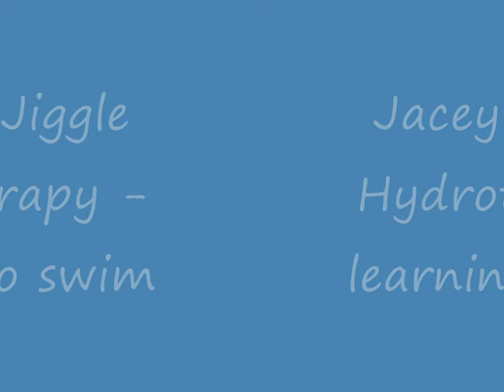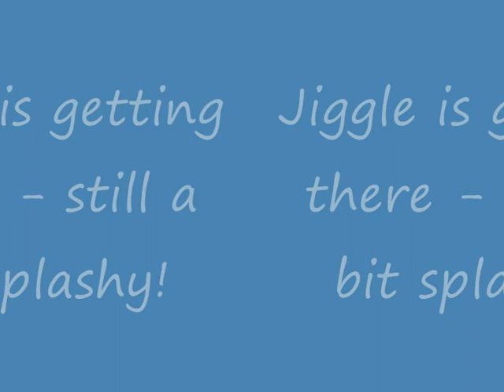Swimming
Because Jacey needed some hydrotherapy, I took the opportunity to have the therapist teach him and Jiggle to swim at the same time. This is footage of the last session - they are both enjoying themselves and doing really well!